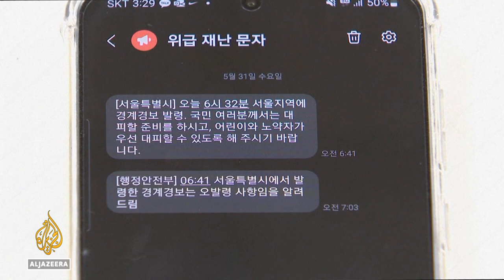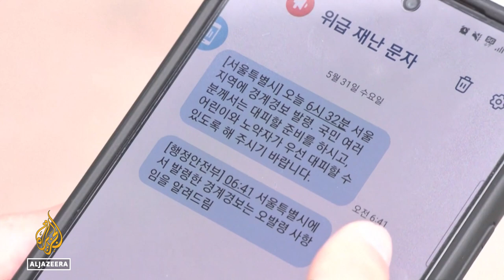Sirens, evacuation alerts cause panic in South Korea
Evacuation alerts sent to mobile phones after a failed North Korean satellite launch have caused panic in Seoul.
The mayor of the South Korean capital has apologised for the confusion, but defended the decision to send an emergency warning.
Some city residents criticised the alert for being too vague and lacking instructions.
Al Jazeera’s Michael Apple reports.